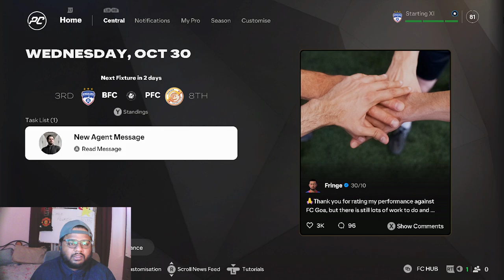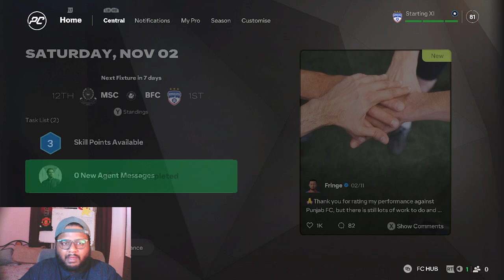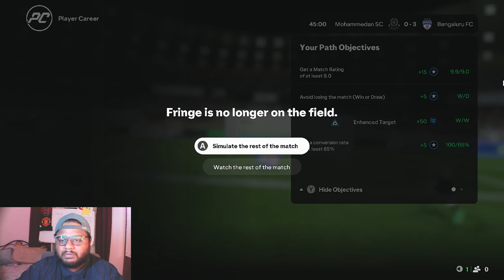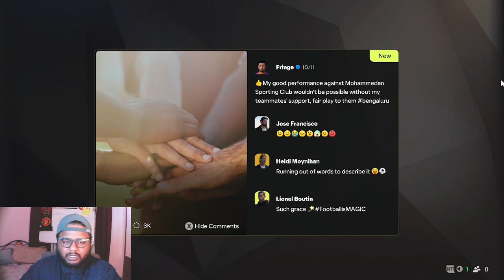*EPISODE 4* Best Team in ISL! | mrfringe19 Player Career Mode | EA FC 25